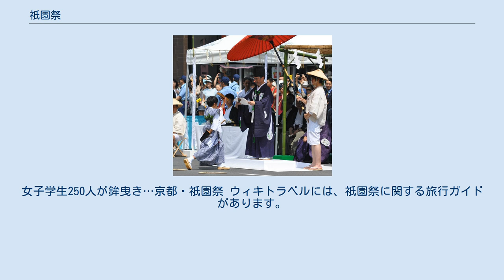祇園祭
祇園祭・天王祭
京都祇園祭（ぎおんまつり）は、京都市東山区の八坂神社（祇園社）の祭礼で、明治までは祇園御霊会（ぎおんごりょうえ、御霊会）と呼ばれた。
貞観年間（9世紀）より続く京都の夏の風物詩である。
 祭行事は八坂神社が主催するものと、山鉾町が主催するものに大別される。
 一般的には山鉾町が主催する行事が「祇園祭」と認識されることが多く、その中の山鉾行事だけが重要無形民俗文化財に指定されている。
山鉾町が主催する諸行事の中でもハイライトとなる山鉾行事は、山鉾が設置される時期により前祭（さきのまつり）と後祭（あとのまつり）の2つに分けられる。
山鉾行事は「宵山」（よいやま、前夜祭の意。前祭：7月14日 - 16日・後祭：7月21日 - 23日）、「山鉾巡行」（前祭：7月17日・後祭：7月24日）が著名である。
八坂神社主催の神事は 「神輿渡御」（神幸：7月17日・還幸：7月24日）や「神輿洗」（7月10日・7月28日）などが著名で、「花傘連合会」が主催する花傘巡行（7月24日）も八坂神社側の行事といえる。
 宵山、宵々山、宵々々山には旧家や老舗にて伝来の屏風などの宝物の披露も行われるため、屏風祭の異名がある。
また、山鉾巡行ではさまざまな美術工芸品で装飾された重要有形民俗文化財の山鉾が公道を巡るため、「動く美術館」とも例えられる。
 祇園祭は数々の三大祭の一つに挙げられる。
京都三大祭（他は上賀茂神社・下鴨神社の葵祭、平安神宮の時代祭）、日本三大祭（他は大阪の天神祭、東京の山王祭、神田祭）、日本三大曳山祭（他は岐阜県高山市の高山祭、埼玉県秩父市の秩父夜祭）、日本三大美祭（他は前述の高山祭と秩父夜祭）のうちの一つであり、日本を代表する祭りである。
 祇園祭という名称は、八坂神社が神仏習合の時代に、比叡山に属して祇園社と呼ばれていたことに由来する。
祇園社の祭神の牛頭天王が仏教の聖地である祇園精舎の守護神であるとされていたので、祇園神とも呼ばれ、神社名や周辺の地名も祇園となり、祭礼の名も祇園御霊会となったのである。
なお、祇園の語源については、祇園精舎の項目を参照。
 その後明治維新による神仏分離令により神社名が八坂神社となった際に、祭礼名も仏教色を排除するため「祇園御霊会（ぎおんごりょうえ）」から「祇園祭」に変更された（ただし「祇園」という名称自体は前述の通り仏教由来である）。
 狩野永徳筆『洛中洛外図屏風』（国宝、米沢市上杉博物館）に描かれた祇園会の様子（右隻第三扇）。
手前右は船鉾、左は岩戸山。
以下手前から奥へ鶏鉾、白楽天山、函谷鉾。
右上隅は蟷螂山（右）と四条傘鉾（左）。
 疫病の流行により朝廷は863年（貞観5年）、神泉苑で初の御霊会（ごりょうえ）を行った。
御霊会は疫神や死者の怨霊などを鎮めなだめるために行う祭で、疫病も恨みを現世に残したまま亡くなった人々の怨霊の祟りであると考えられていた。
しかし、その後も疫病の流行が続いたために牛頭天王を祀り、御霊会を行って無病息災を祈念した。
 864年（貞観6年）から富士山の大噴火が起こって溶岩が大規模に流出して山麓に達し、869年（貞観11年）には陸奥で貞観地震が起こり、津波によって多数の犠牲者が出るなど、全国的に地殻変動が続き、社会不安が深刻化する中、全国の国の数を表す66本の矛を卜部日良麿が立て、その矛に諸国の悪霊を移し宿らせることで諸国の穢れを祓い、神輿3基を送り薬師如来を本地とする牛頭天王を祀り御霊会を執り行った。
この869年（貞観11年）の御霊会が祇園祭の起源とされており、2019年（令和元年）には祭の1150周年を祝うほど、長い歴史を持っている。
 御霊会が生まれた直接の背景は、平安京がもともとが内陸の湿地であったために高温多湿の地域であったこと、建都による人口の集中、上下水道の不備（汚水と飲料水の混合）などにより、瘧（わらわやみ=マラリア）、裳瘡（天然痘）、咳病（インフルエンザ）、赤痢、麻疹などが大流行したこと。
その原因が、先に大水害により挫折した長岡京遷都工事中に起きた藤原種継暗殺事件で無実を訴えながら亡くなった早良親王ら6人の怨霊の仕業との陰陽師らによる権威ある卜占があったこと、などである。
さらに、1世紀後の970年（安和3年）からは毎年行うようになったとされる。
これらの祭式は神仏混淆であるばかりでなく、陰陽道や修験...